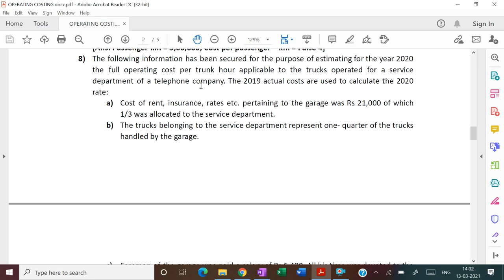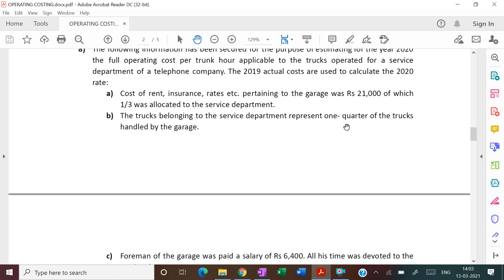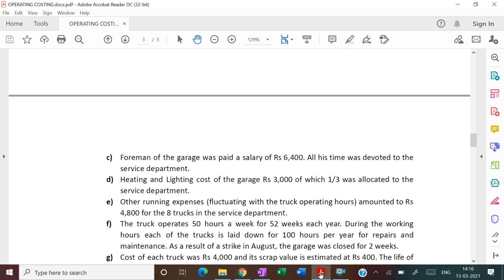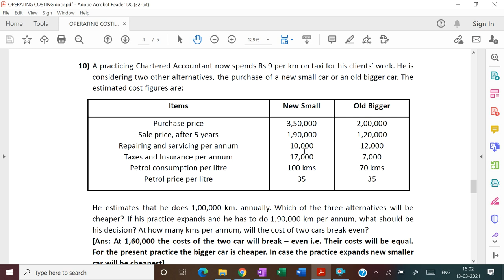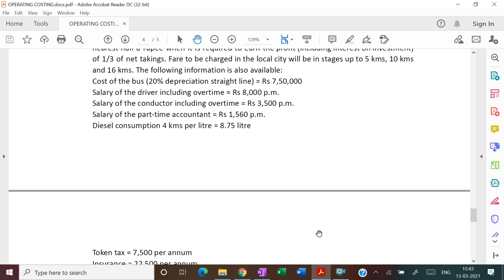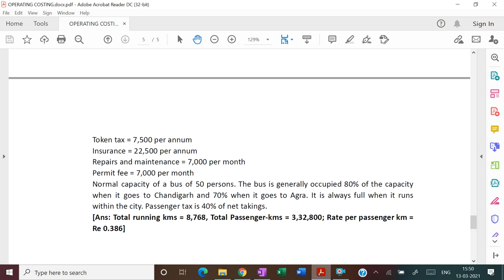# Operating Cost - 2|| B.Com (H)